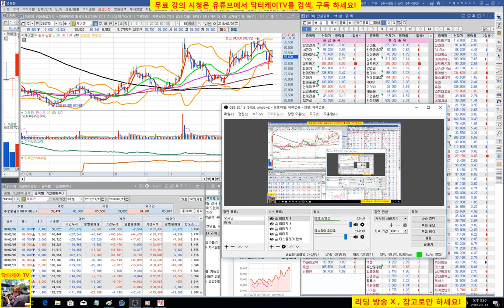= 닥터케이 TV =주식기초강의 92회/종목상담1/주식으로 1억만들기/직장인과 주식초보를 위한 주식방송